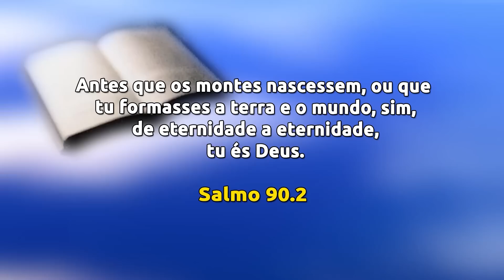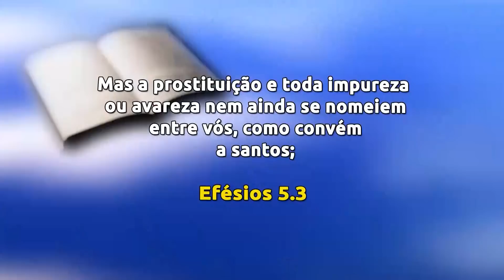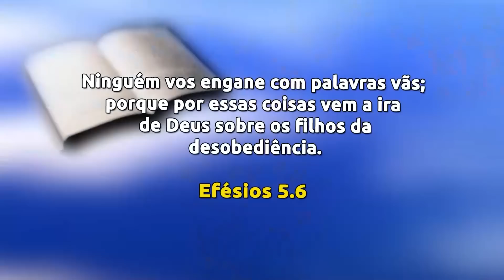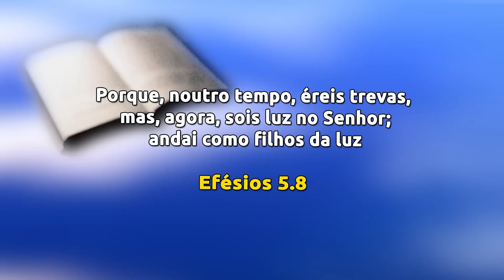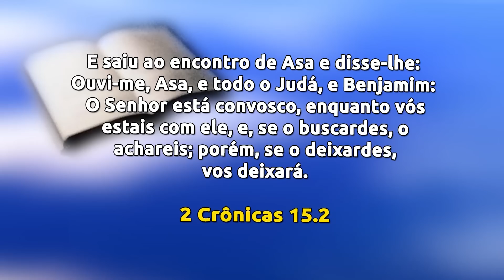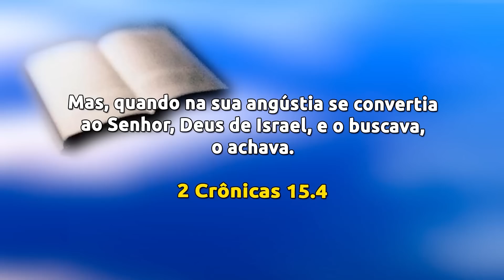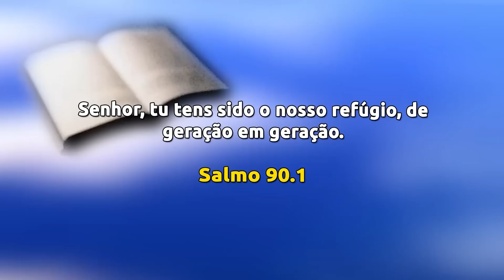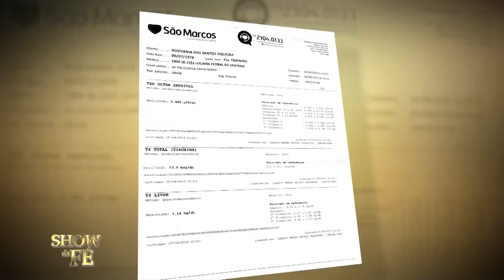Show da Fé | Fim da angústia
Neste culto, o Missionário prega que há uma urgência na propagação do Evangelho, pois a cada dia jovens vêm se desiludindo e desistindo da vida, além disso, famílias inteiras estão sendo destruídas pelo mal, e muitos ainda não sabem onde encontrar a fortaleza. No entanto, quem tem Jesus sabe muito bem o que fazer nesses momentos. A oração reveste o espírito de força, por isso, quando se busca a Deus, ganha-se resistência para atravessar as tribulações. Acompanhe a pregação e atente-se a cada ensinamento, crendo que o Pai está trabalhando para a sua edificação.

▷ ESCUTE O MISSIONÁRIO R. R. SOARES
▷ IGREJA INTERNACIONAL DA GRAÇA DE DEUS
▷ CANAL SHOW DA FÉ
▷ CONHEÇA A NOSSA ACADEMIA TEOLÓGICA
▷ REVISTA GRAÇA SHOW DA FÉ.
▷ ESCUTE A NOSSA RÁDIO
▷ ASSISTA RiT TV
▷ ASSINE AGORA A NOSSA TV
▷ LIVROS DA GRAÇA EDITORIAL
▷ TURMINHA DA GRAÇA
▷ ESCUTE OS NOSSOS LANÇAMENTOS
▷ FILMES PARA SUA FAMÍLIA
▷ SHOPPING DO POVO
Data de exibição: 17/05/23
Data de gravação: 13/05/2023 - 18h
Número do programa: 6272